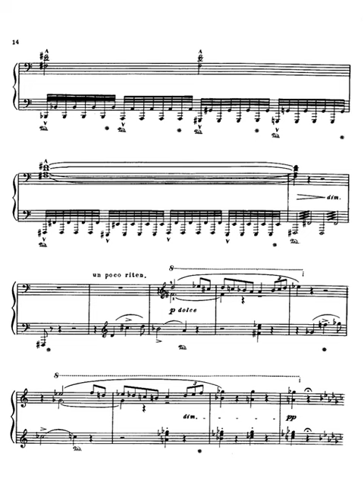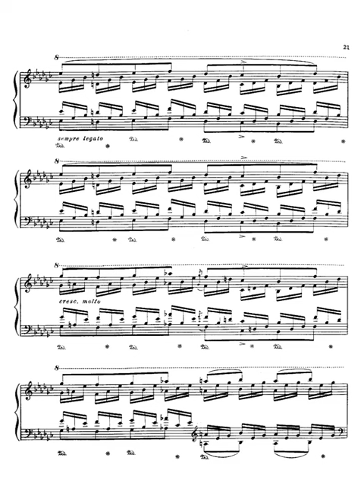Liszt Danza sacra e duetto finale d’Aida, S 436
Instrumentation piano
Movements 1
Opus (Catalogue Number) S.436, A276